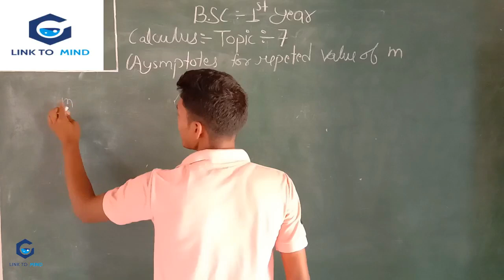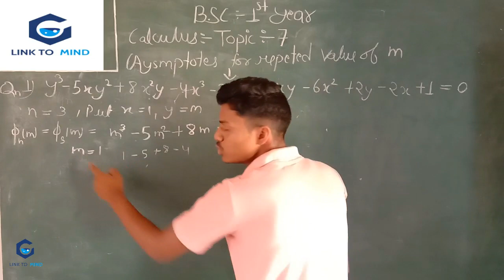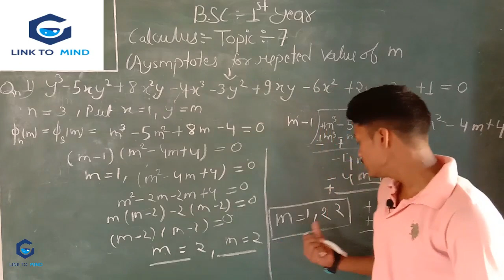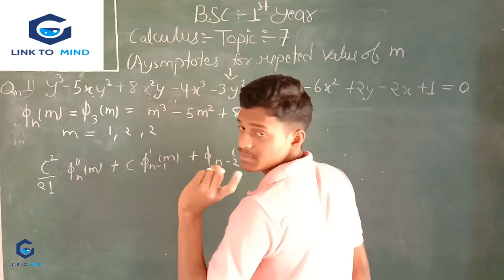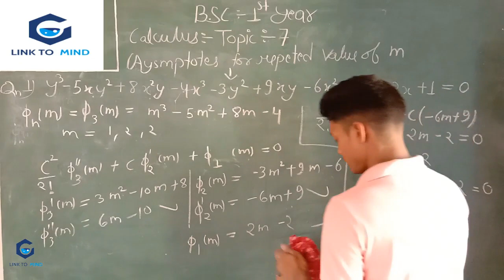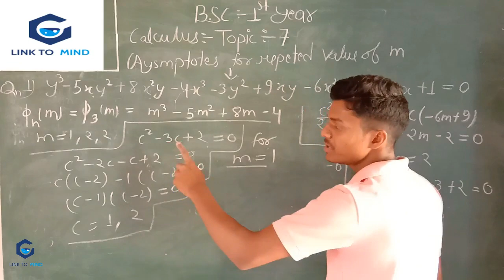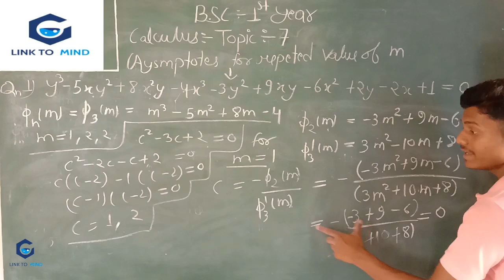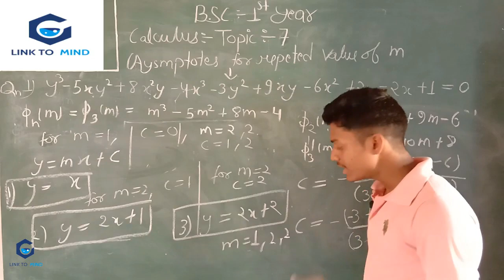CALCULUS. Topic:- 7 Two parallel Asymptotes or asymptotes for repeated value of m.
HELLO FRIENDS,
                               In this video I have explain how to find aysmptotes for repeated value of m .i.e  ( m= 1 ,2, 2 )